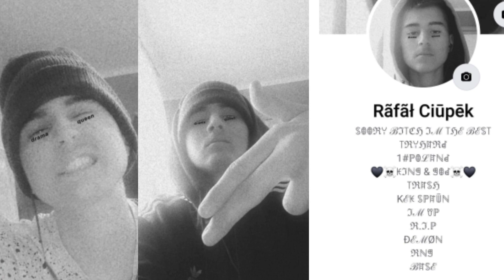SPOWIEDŹ BEKI KSH *powiedział całą prawde* [60]